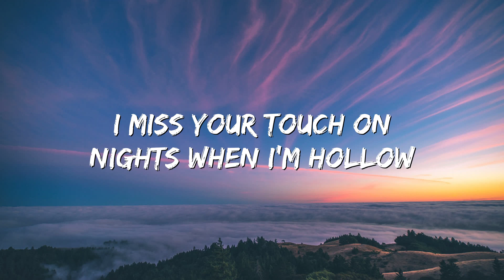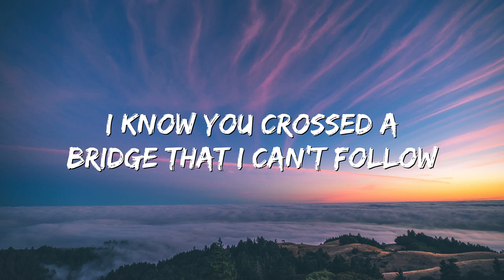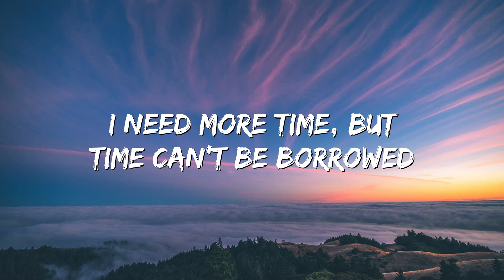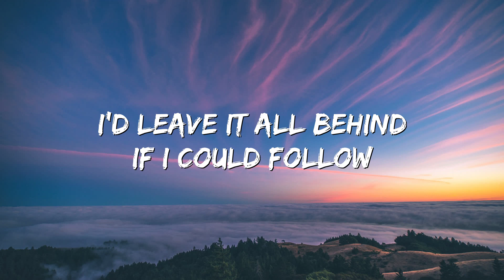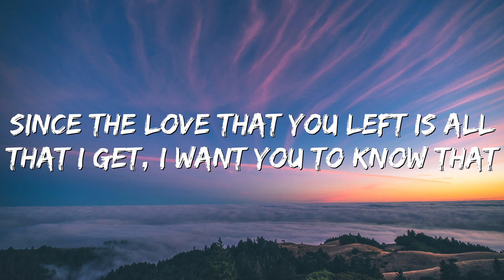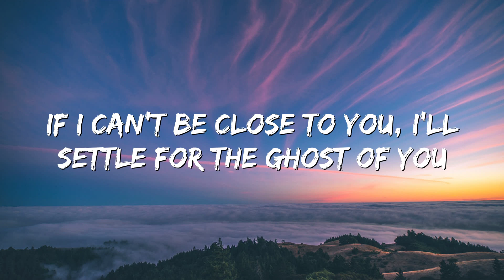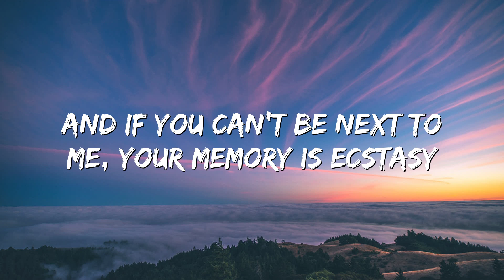Ghost - Justin Bieber (Lyrics)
Since the love that you left is all that I get, I want you to know that
If I can't be close to you, I'll settle for the ghost of you

And if you can't be next to me, your memory is ecstasy (whoa)